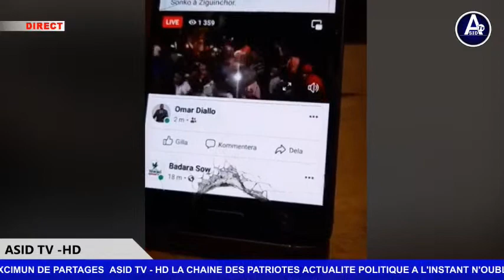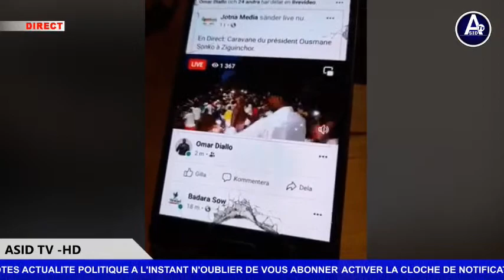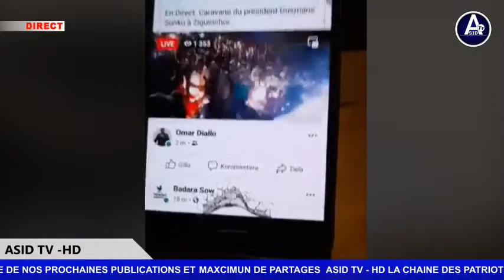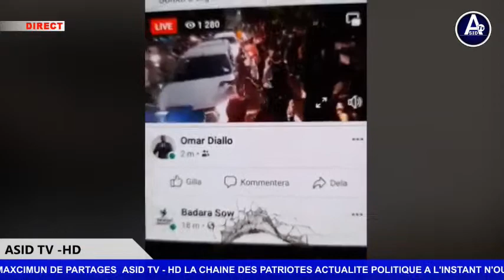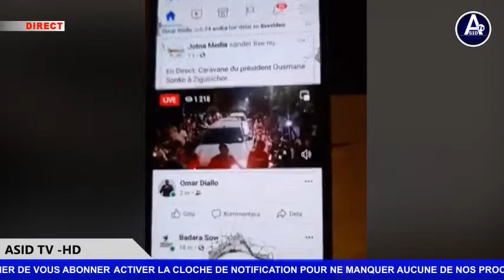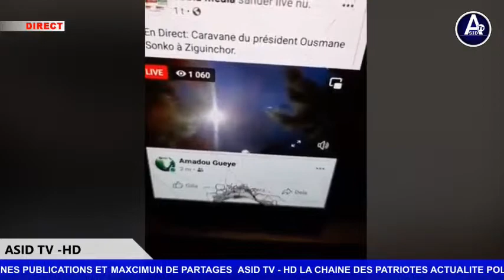Doudou Ka le Pyronmane :La Casamance a trop souffert 40 bonne années de sang verse . Plus jamais sa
ASID TV - HD# Patriotes#Actualité#Politiques#kebetu#chronique#